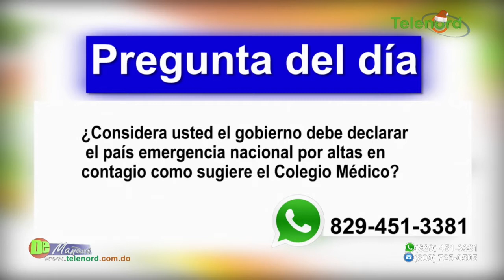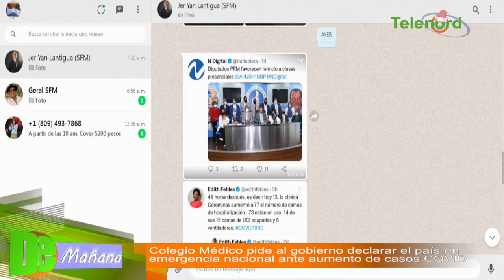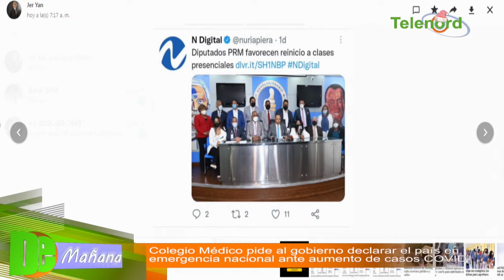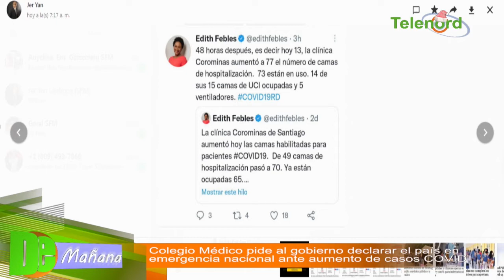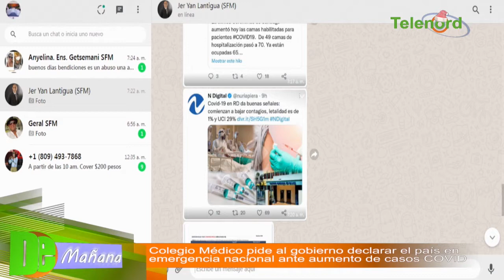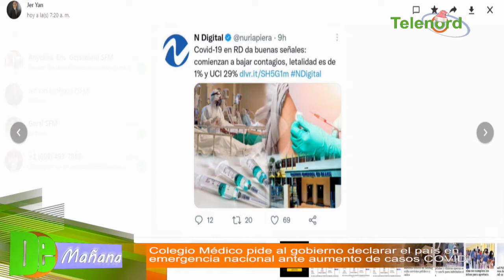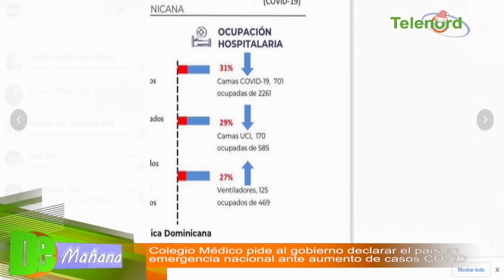CMD pide al gobierno declarar al país en estado de emergencia por Covid-19